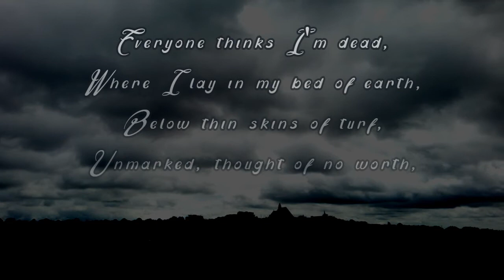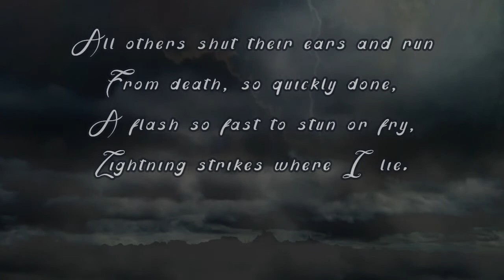Resurrection (a Luc Bat poem) | by Caroline Burrows | VerseCycle | Nature Poem | Nature Poetry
'Resurrection' initially emerged as a poem due to me being interested in lightning and its function in nature, which in part is in fixing nitrogen to the soil and making it more fertile. I've also been learning to identify wildflowers as they emerge with the turn of the seasons. All of this science presented me with a marvel alongside the seeming brutality of nature. However, poems have a way of taking on their own life.  Last year I traced the history of the Lancashire Witches. Their history was playing in the background processor of my mind, with themes of persecution, and the human spirit refusing to be crushed, and so my poem's little wildflower took on an emotive side indirectly influenced by those topics, too, especially after visiting the grave of Meg Shelton, the Fylde Witch, buried in Woodplumpton graveyard under a boulder, where tiny flowers were growing out from underneath when I visited.

Caroline Burrows @VerseCycle is a writer of poetry, prose: fiction and non-fiction. Her poems range thematically from cycling; trying to be environmentally friendly; to love and heartbreak; and depression and anxiety, while her flash fiction, short stories include comedy, speculative fiction, and fairy tales. Her most recent poetry commission ChattertonRises for Glenside Hospital Museum with Bristol Festival of Ideas APoeticCity aims to challenge stereotypes associated with mental health, and continues on from the previous commission ‘PoetryHelps: Suicide Awareness & Prevention’. Her eco ‘It’s Not Easy Being Green’ video poems were exhibited at Warrington’s Contemporary Art Exhibition 2020. She has been published in The 2020 National Flash Fiction Day Anthology, The Wilfred Owen Association Journal, Cycle UK Magazine, The Lancaster One Minute Monologue 2019 collection, the Bristol Festival of Ideas website, The Rainbow Poems: Remembrance Edition, The Sunday Tribune , short-listed for the Nature in the Air 2020 Poetry Competition, and longlisted for Penguin Write Now 2020. She has featured on The Open Collab’s Monthly Poetry and Music live shows, the Sprocket Podcast (Ep: 548); Cycling Europe Podcast (Ep: 13), Bike Life: The Warmshowers Foundation Cycling podcast, on Spoken Label Poetry podcast, and on Poets Unplugged on Spotify. She has also been a speaker at The Cycle Touring Festival and Explorers Connect, and performed at the 2020 Lancaster Arts in the Park (virtual) Festival. She has an MA in Creative Writing, teaches poetry and creative writing workshops, and regularly performs her work live.
More of her work can be found under the name VerseCycle on YouTube/Facebook/Twitter/IG.